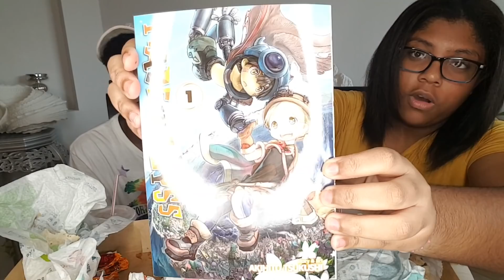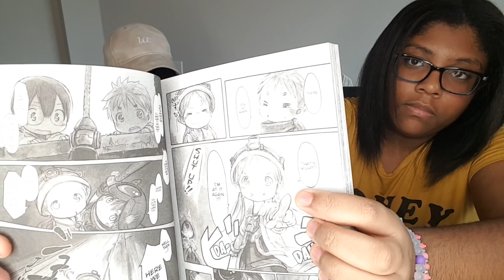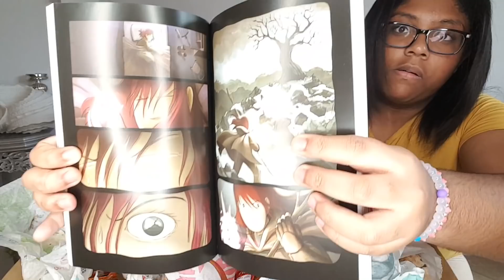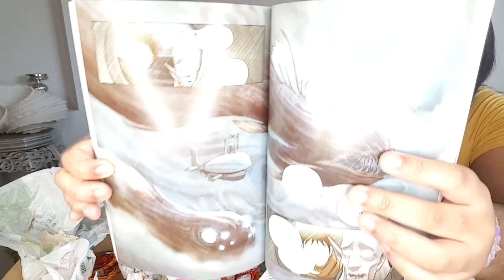TACO BELL $5 BURRITO BOX!!!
BURRITO, TACOS, CINNAMON ROLLS AND A DRINK🌮🌮🌮🌯🌯🌯 HOPE YOU ENJOY!!!